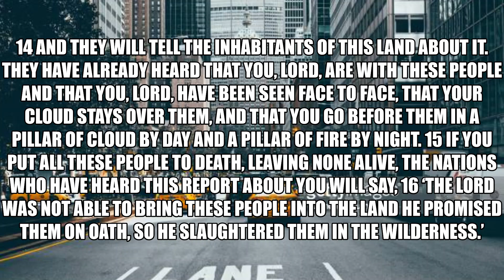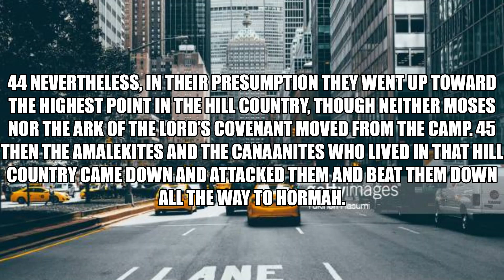Don't go. The LORD is not with you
11 For the grace of God has appeared that offers salvation to all people. 12 It teaches us to say “No” to ungodliness and worldly passions, and to live self-controlled, upright and godly lives in this present age,(Titus 2:11-12)